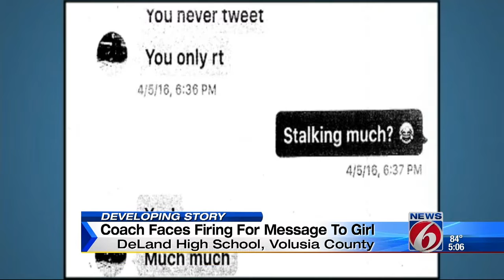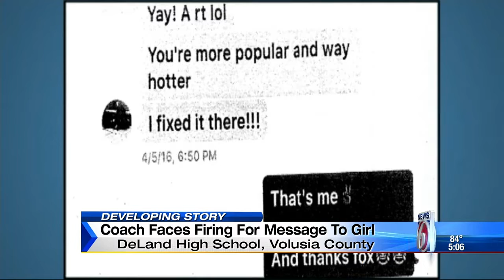Coach faces firing for message to girl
A 29-year-old volleyball coach at a Volusia County high school has been removed from the job amid allegations that he sent inappropriate messages to a student.